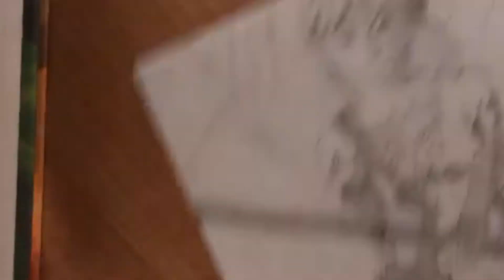Legend of Zelda: Breath of the Wild Drawing (Timelapse) (REUPLOAD)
I really struggled to place things towards the end.